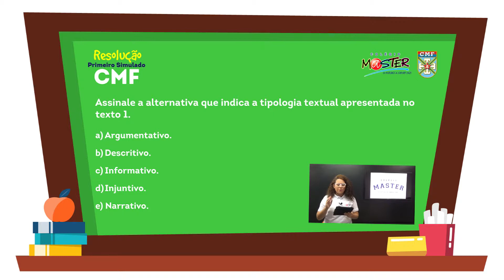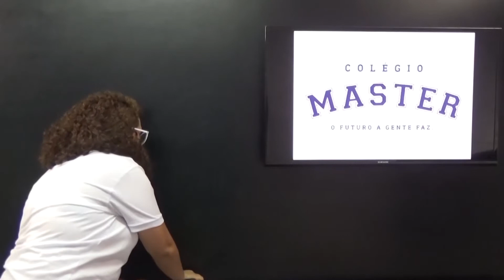Questão 06 - Simulado Português